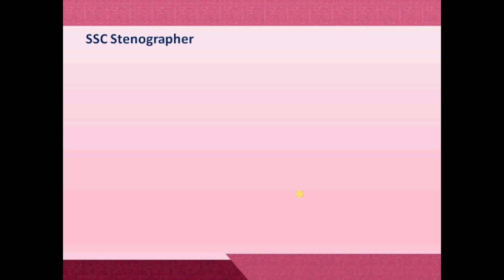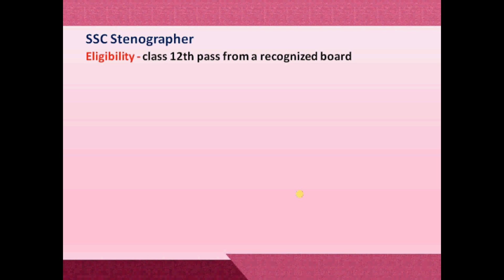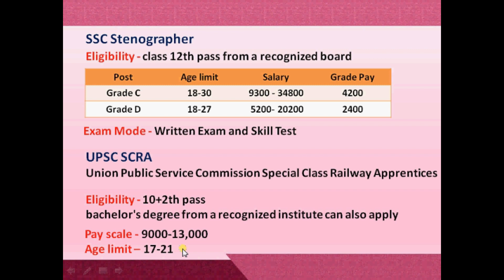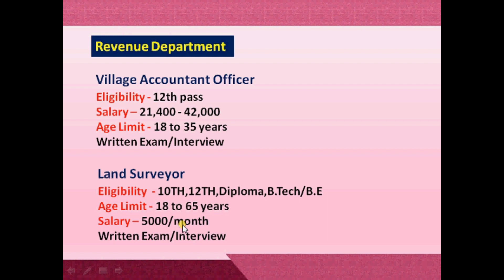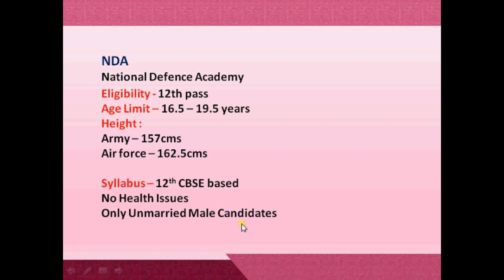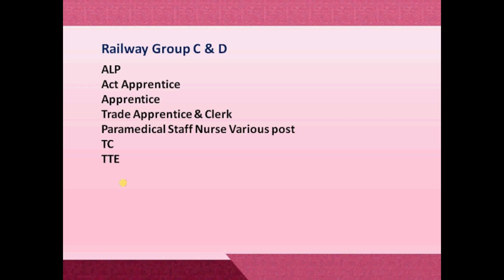Part-2 ✔Government Jobs After 12th - 12वीं के बाद कौन-कौन से सरकारी नौकरी कर सकते हैं | Student Go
हैल्लो दोस्तों. आज के इस विडियो में हम जानने वाले है उन सभी सरकारी नौकरियों के बारे में, जो हम बारहवीं के बाद कर सकते हैं | ये विडियो का दूसरा पार्ट है | अगर आपने पहला पार्ट नहीं देखा है तो यहाँ पर लिंक मिल जायेगा आपको | इस विडियो में आपको 10 सरकारी नौकरी के बारे में जानकारी मिलेगी | तो विडियो को शुरू से अंत तक जरुर देखिएगा | यदि आपको हमारी ये विडियो जरा भी हेल्पफुल लगी हो तो प्लीज़ लाइक,सब्सक्राइब, शेयर, और कमेंट जरुर करें |

tags -
top government jobs
12th pass job
top 10 Government Jobs After 12th
after graduation
jobs for 12th pass students
after 12th government jobs
after 12th science government jobs
jobs after 12th
12th pass government jobs
student go
after 12
12th pass government jobs 2020
Best government jobs after 12th in india
best government jobs after 12th
studentgo
Government Exams in India
exams for government jobs after 12th